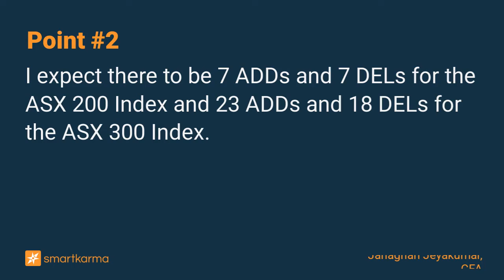S&P/​​​​​​ASX Quiddity Leaderboard Sep 2022: Potential ADDs Could Outperform Potential DELs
Piedmont Lithium and GQG partners could be ADDs for both ASX 200 and ASX 300 and both names could have around +35 days of volume to buy.
-  by Janaghan Jeyakumar, CFA on Piedmont Lithium in Event-Driven

Key points:
1. In this insight, we take a look at the potential index changes for S&P ASX 300, 200, 100, 50, and 20 in the September 2022 Rebalance.
2. I expect there to be 7 ADDs and 7 DELs for the ASX 200 Index and 23 ADDs and 18 DELs for the ASX 300 Index.
3. Based on recent price performance, I believe the Potential ADDs could outperform the Potential DELs over the next few weeks.